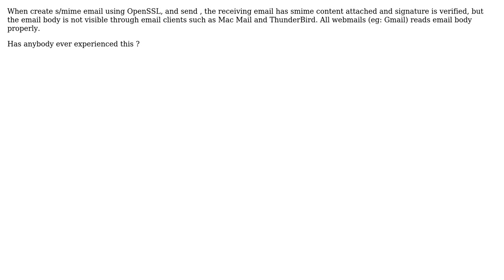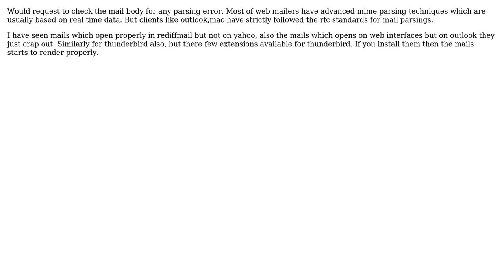Sending SMIME E-Mail using Open SSL, the email body is not displaying (2 Solutions!!)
Sending SMIME E-Mail using Open SSL, the email body is not displaying

With thanks & praise to God, and with thanks to the many people who have made this project possible! | Content (except music & images) licensed under CC BY-SA | Music | Images & others | With thanks to user Wolf.Lu user Sajith Amma user Anshul and the Stack Exchange Network Trademarks are property of their respective owners. You are responsible for your own actions.